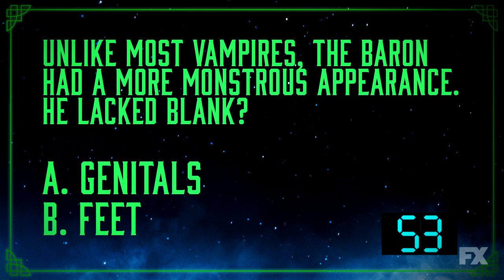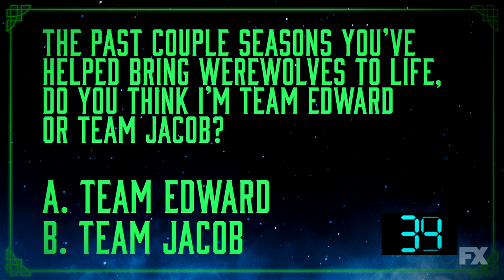After the Shadows Ep.6 - Prosthetic Makeup Designer | What We Do In The Shadows Sn. 3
On this episode of AfterTheShadows, we’re not just taking you behind the scenes, we’re taking you behind the make-up and into the talented mind of Paul Jones, ShadowsFX’s Prosthetic Makeup Designer!
Watch new episodes of What We Do in the Shadows Thursdays at 10p on FX, stream on Hulu.

What We Do in the Shadows follows four vampires who’ve “lived” together for hundreds of years. In Season 3, the vampires are elevated to a new level of power and will encounter the vampire from which all vampires have descended, a tempting Siren, gargoyles, werewolf kickball, Atlantic City casinos, wellness cults, ex-girlfriends, gyms and supernatural curiosities galore.